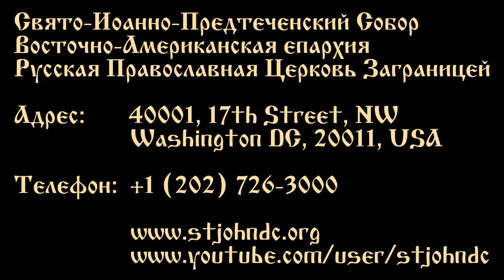2014.03.02. Exile of Adam from Paradise. Forgiveness Sunday. Sermon by Priest John Johnson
Commemoration of the Exile of Adam from Paradise
Forgiveness Sunday
Sermon by Priest John Johnson